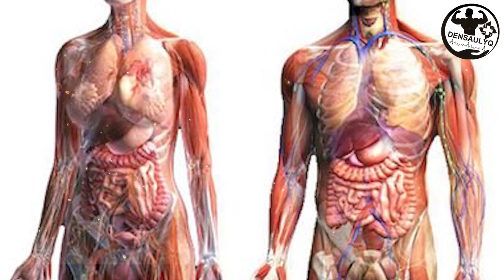Адам денсаулығына әсіресе әйел ағзасына пайдалы тағамдар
Арнаға қолдау жасағыңыз келсе:
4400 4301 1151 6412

 Бәріңізге рақмет!